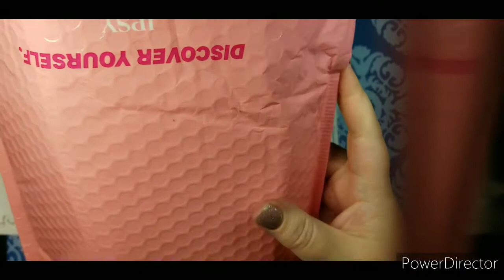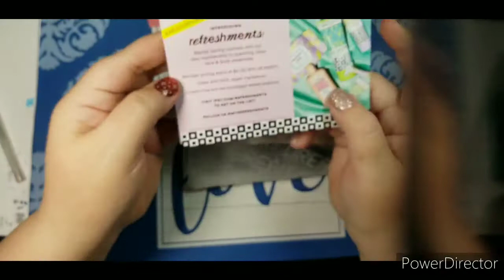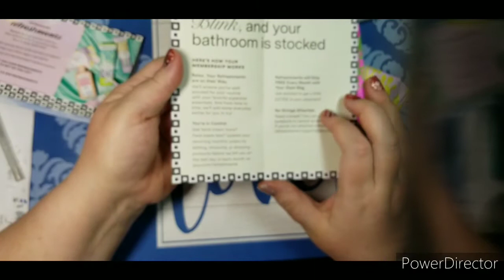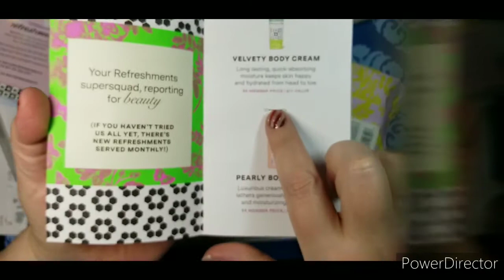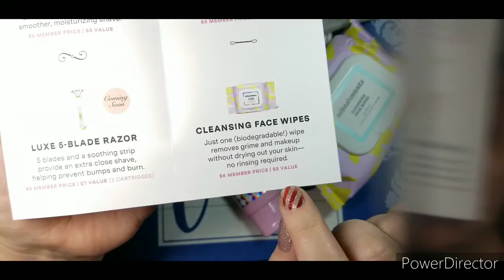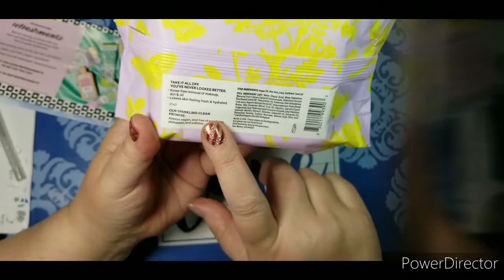Ipsy January 2021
↓↓↓↓↓↓SHOP WITH ME ↓↓↓↓↓↓
Amazon Wish List
Amazon Favs

ϟϟϟϟϟϟϟϟϟϟϟϟϟϟϟϟϟϟϟϟϟϟϟϟϟϟϟϟϟϟϟϟϟϟϟϟϟϟϟϟϟϟ